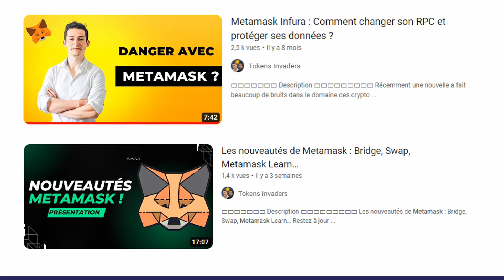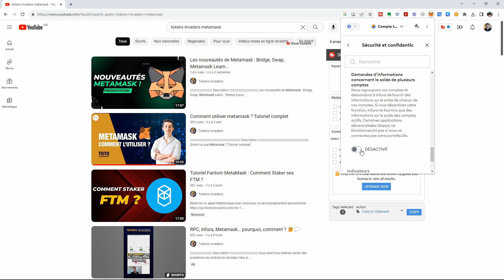Mise à jour Métamask : Changement à faire immédiatement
▬▬▬▬▬▬▬ Description  ▬▬▬▬▬▬▬▬▬

Dans cette vidéo nous allons vous montrer une modification importante à faire le plus rapidement avec votre portefeuille métamask. Avec la nouvelle mise à jour, certains paramètres ont été changés et quelques uns peuvent être dangereux pour votre vie privée.

▬▬▬▬ 🔥 Nos formations 🔥 ▬▬▬▬▬▬▬

▬▬▬▬ 🔥 Nos Livres 🔥 ▬▬▬▬▬▬▬

▬▬▬▬▬▬▬▬▬▬▬▬▬ DISCLAMER ▬▬▬▬▬▬▬▬▬▬

 ▬▬▬▬▬▬▬▬▬▬▬▬▬ INFOS ▬▬▬▬▬▬▬▬▬▬▬▬▬